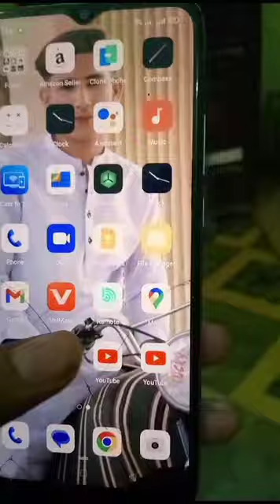android lcd mobile remote control video